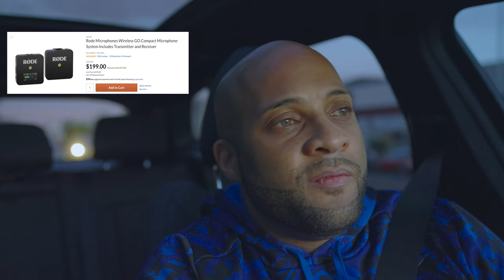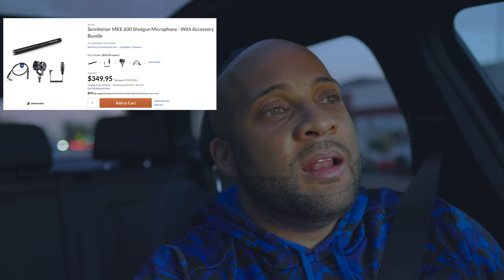STARTING A YOUTUBE CHANNEL IN 2021 | VLOG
Hey Y'all, 2021 is finally here and if it's one thing I take from 2020 is don't procrastinate on your goals! I wanted share a video that would be encouraging for those thinking of starting a YouTube channel and let you know it's NO time like the PRESENT!
Chapters
00:00 Starting YouTube Channel
01:24 What should I talk about?
03:25 Filming Gear
11:28 Final Advice
Referenced In Video
Canon R6 (Amazon)
Canon Eos R (Amazon)
MY PRO CAMERA GEAR  ⬇️
◆ MY FAV FULL FRAME CAMERA (NETFLIX Approved)
◆ MY FAV SUPER 35mm CAMERA (NETFLIX Approved)
◆ MY FAV Drone (Amazon)
◆ MY FAV Cinema lens
◆ Sigma EF 24mm
◆ Sigma EF 35mm)
◆ Sigma EF 50mm)
◆ MY Matte Box (Amazon)
◆ DJI RSC 2 | MY FAV GIMBAL (Amazon)
THE LIGHTING GEAR I OWN/USE ⬇️
◆ Aputure 120D MKII (Amazon)
◆ Light Dome II (Amazon)
◆ BEST SMALL VIDEO LIGHT (Amaran) (Amazon)
MY VLOG SETUP ⬇️
◆ Canon R6 FAV Hybrid Camera (Amazon)
◆ Gorilla Pod (Amazon)
◆ My Lens (Amazon)
◆ My Memory Car (Amazon)
◆ Camera Mic (Amazon)
MY EDITING SETUP ⬇️
◆ iMac 2019 5K 27 inch 3.6Ghz 8 Core Vega 48 | My Computer
◆ Apple 13.3" MacBook Pro with Retina Display, M1 Chip | My Laptop
◆ HEADPHONES | Beats Studio 3 (Amazon)
◆ OWC Dock (Amazon)
OTHER GEAR I USE OFTEN
◆ Kondor Blue Remote (Stop/Start) Trigger: TOP HANDLE (Amazon)
◆ Kondor Blue Mini Quick Release Plate (Amazon)
◆ Seamless Focus Gear Rings | ADAPT ANY SIZE FILTER (Amazon)
◆ TILTA FOLLOW FOCUS (Amazon)
◆ FAV ZOOM Lens
◆ MY Lav Kit
◆ MY FAV TRIPOD LEGS (Amazon)
◆ MY FAV FLUID HEAD
◆ MY FAV Traveling Tripod
◆ FAV Action Cam
◆ MY FAVORITE SITE FOR PLUGINS
◆ MY FAVORITE CRYPTO EXCHANGE
◆ MY FAVORITE MULTI ASSET EXCHANGE
CONNECT!
@senojprod  [Across All Social Media Platforms]
SAVE SOME $$$:
🏨 Get $65 off First Airbnb Adventure!
🍱 $10 off your groceries with Instacart!
🎥 Where I rent My Gear "Earn $20 off next $100 or more rental"
PS if you’re reading this, XRP  🤫